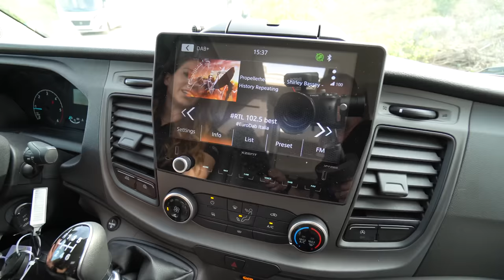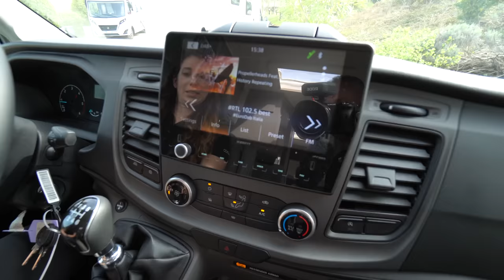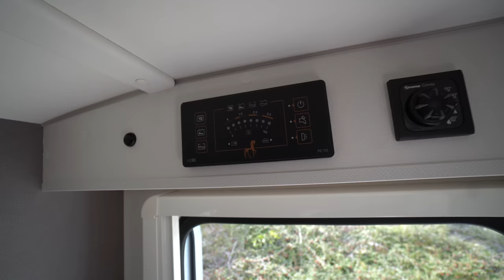Noch geheim? Wohnmobil Neuheiten 2023: Etrusco V 5.9 DF 2023. Nur 5.99m! In Italien erwischt! Ford!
00:30 Reisemobil Cockpit
04:10 Außenansicht Wohnmobil 2023
09:00 Innenansicht Wohnmobil Neuheiten 2023
14:56 Küche Design Wohnmobil 2023
17:36 Bad